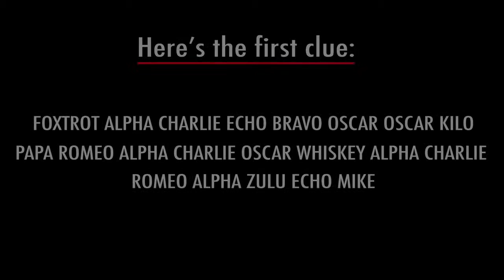NATO @NATO Twitter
Want to win a trip to the NATO Summit in Warsaw? Watch this video for your chance to win!